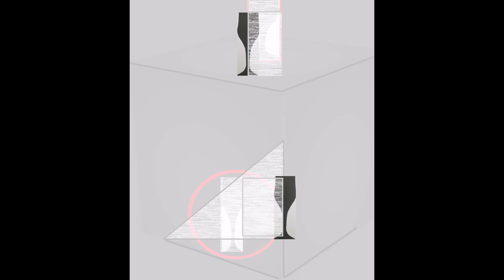New Art Theofilis